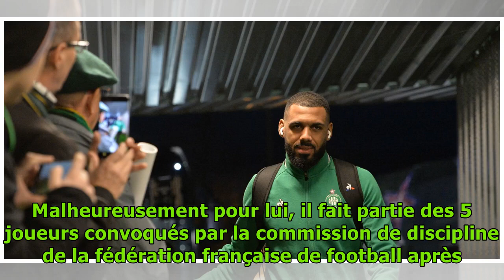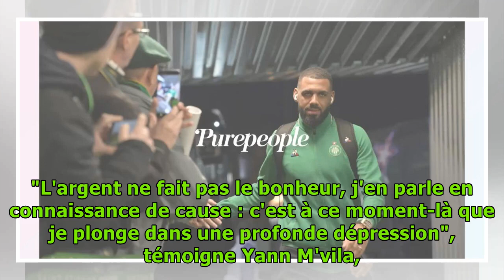"Des piqûres dans les fesses tous les soirs" : Yann M'vila, ancienne star des Bleus, raconte sa...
"Des piqûres dans les fesses tous les soirs" : Yann M'vila, ancienne star des Bleus, raconte sa descente aux enfers